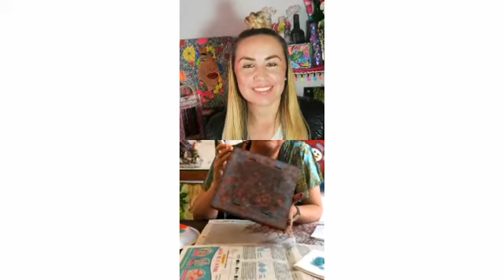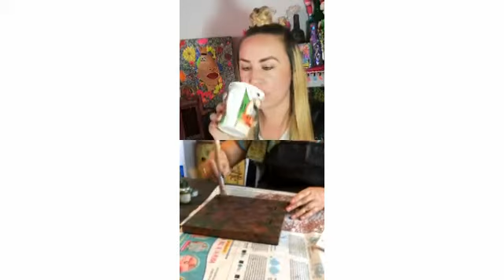COMO DECORAR UN FAROL DE NAVIDAD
Hoy nuestra invitada Luz Stella pardo . Nos enseñó a decorar un hermoso farol navideño.

DONACIONES 💸💗😀

CANAL EN YOUTUBE VARIADO JAZMÍN SCHULER